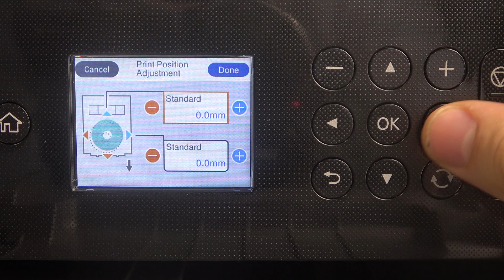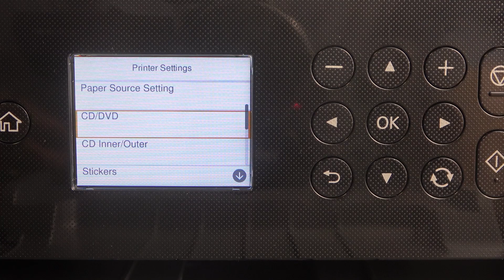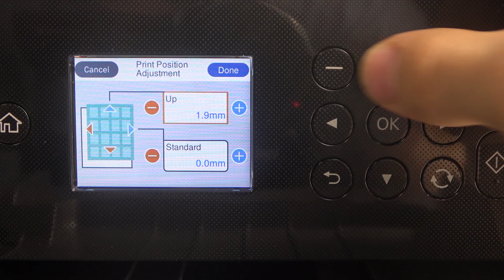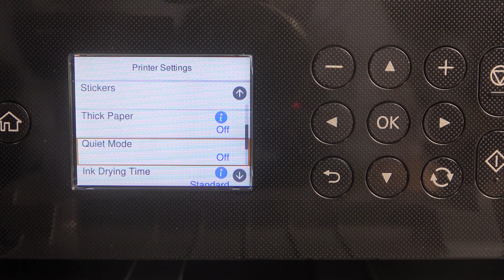How to Setup Printing on DVD/CD on Epson XP-6100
Find out more:
Learn how to set up and print directly onto DVDs and CDs using your Epson XP-6100 printer. This tutorial guides you through the steps required to customize and print labels or designs onto printable discs with ease.

How do I prepare my Epson XP-6100 printer for printing on DVDs or CDs?
What kind of discs can I use with the Epson XP-6100 for direct printing?
Can I print custom designs or images on DVDs and CDs using this printer?
What software do I need to create labels or designs for disc printing?
Is there a specific tray or accessory required to print on DVDs or CDs with the Epson XP-6100?